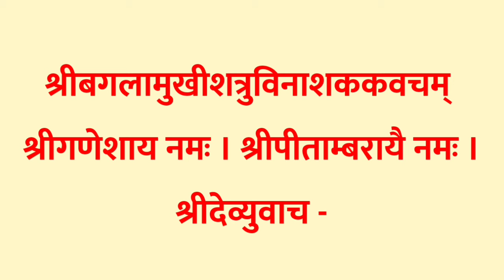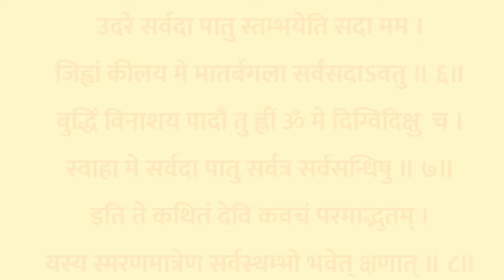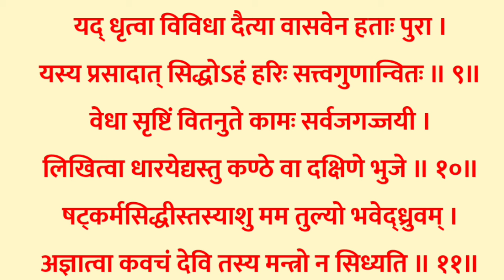आज बगलामुखी जयंती पर जरूर सुनें | Sri Baglamukhi Kavach | श्री बगलामुखी कवचम् | होगी सभी कामना पूर्ण